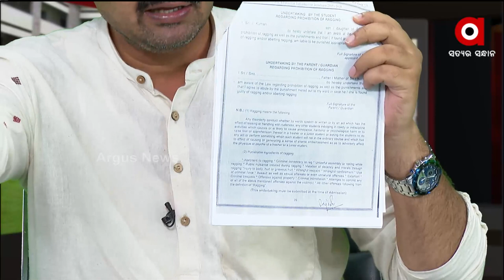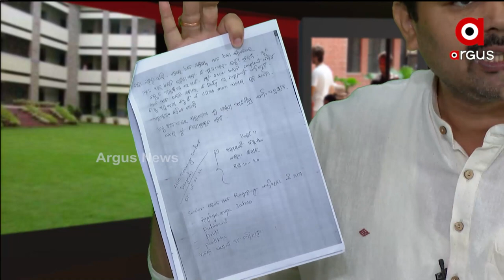ବାସନ ମାଜିବା,ଲୁଗାସଫା କରିବା ସବୁଠୁ ବଡ ରାଗିଂ